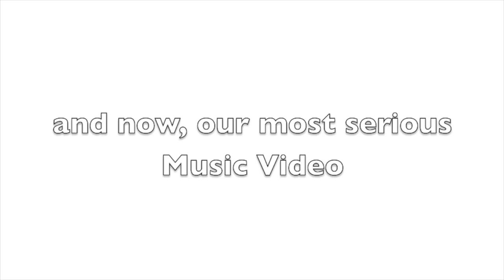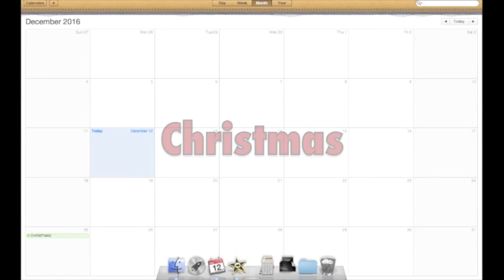Christmas Can Can Music Video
A music video called the Christmas Can Can

My siblings are my bestest friends, and they will always be!

Creating videos was a fun, homeschooling pastime. But now they are public for you to enjoy!